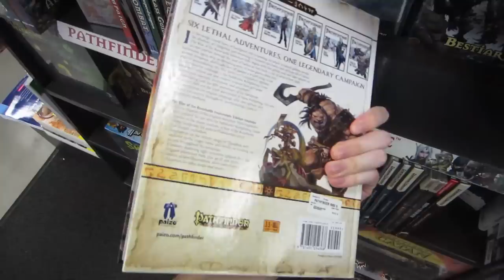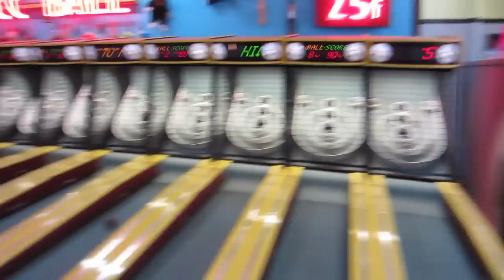Mallory's Birthday (Day 1959 - 4/6/15)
Mallory is 27 today! Let's celebrate the entire day! :D